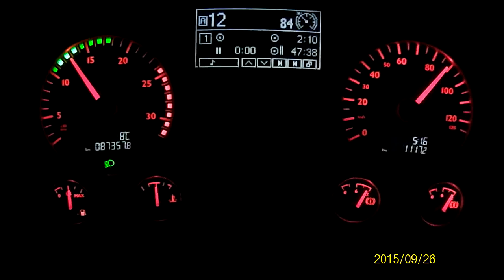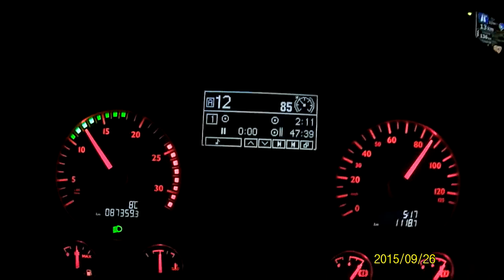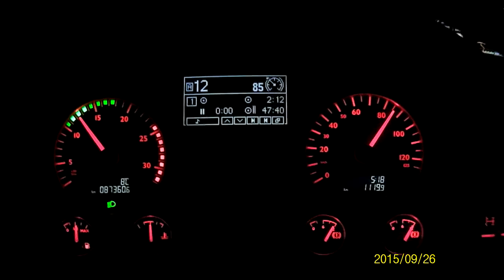Tempomat,Intarder használata 6.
M.A.N.TGX18.440. Kamionban a fék kímélése,és a sebességtartó működése,használata.Ahogy én használom:-))